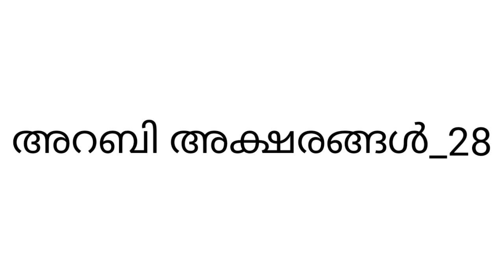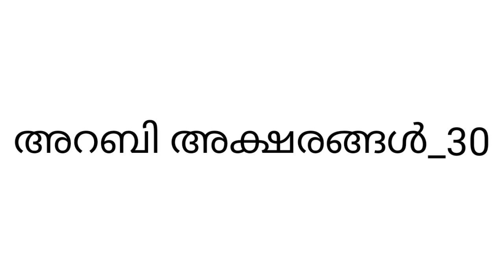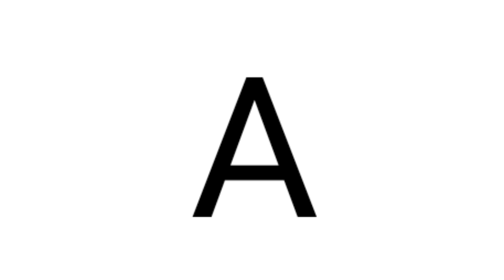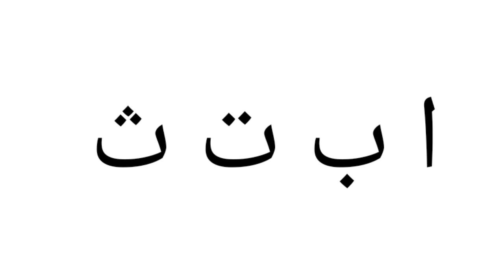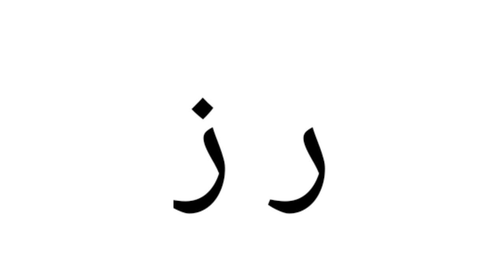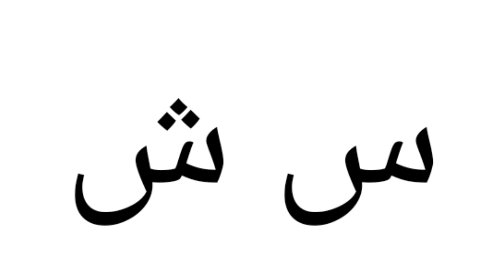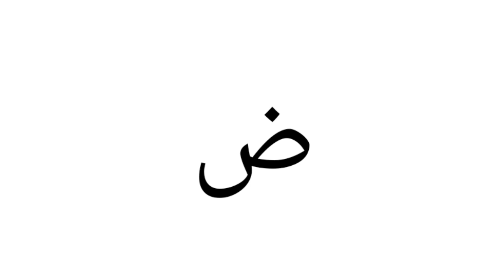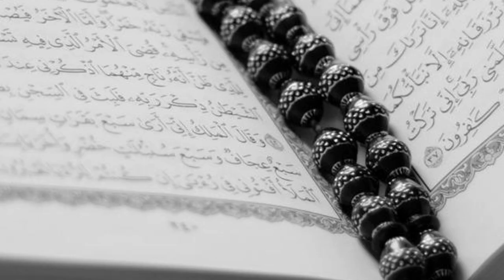അറബി അക്ഷരങ്ങൾ പഠിക്കാം..part#1